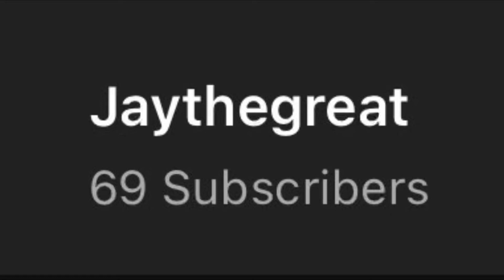Oh no (69th sub and vid special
Reddit moment